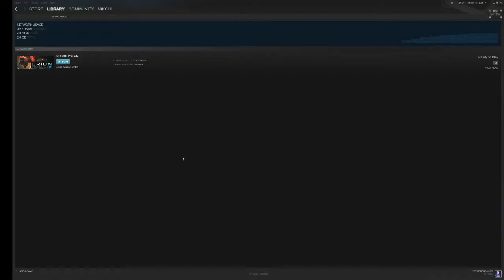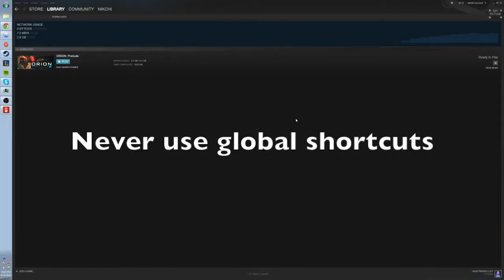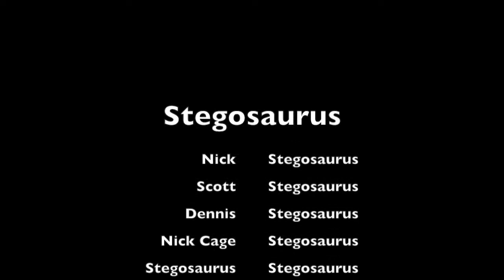Orion : Stegosaurus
In which we fight Stegosaurus.